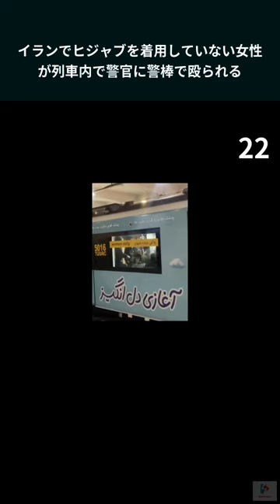イランでヒジャブを着用していない女性が列車内で警官に警棒で殴られる